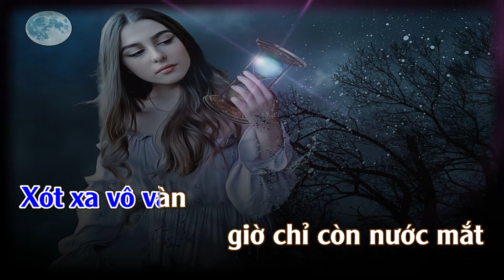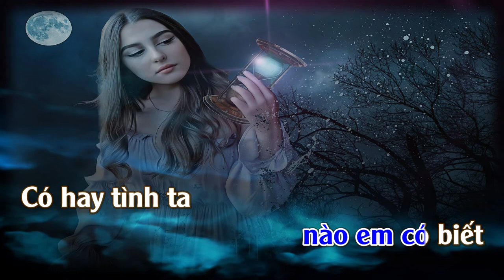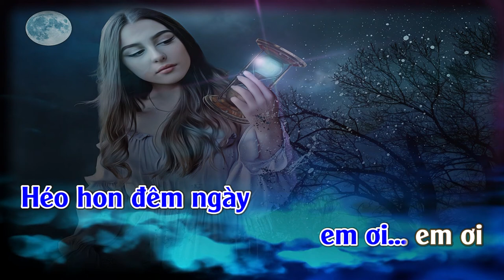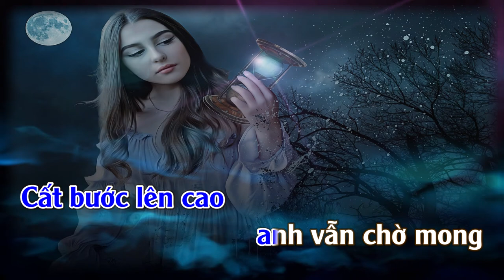Ôi tình yêu Ôi tình yêu | Karaoke | (Oh Mon Amour-Christophe) - Tone Nam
Tình Yêu Ôi Tình Yêu (Oh Mon Amour, Oh! Mon D'amour-1972
Christophe )
Tác giả: Nhạc Ngoại [Lời Việt: Phạm Duy]